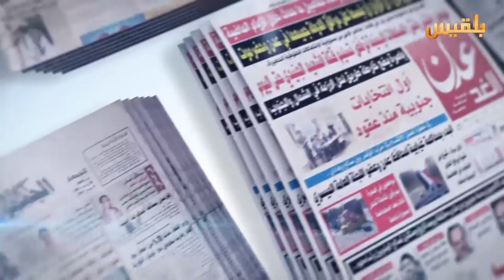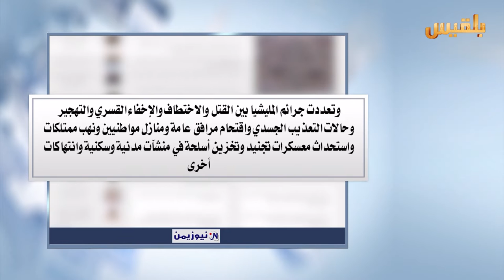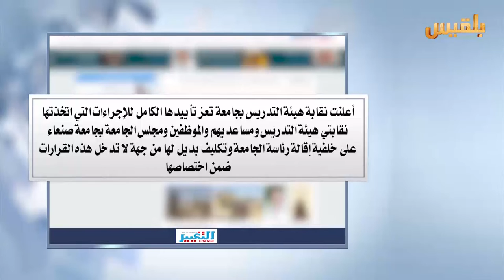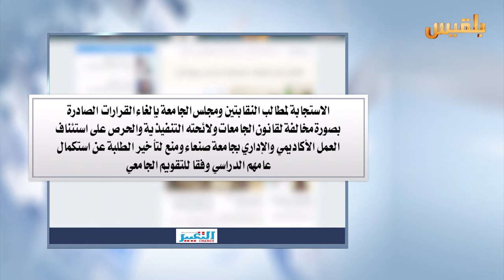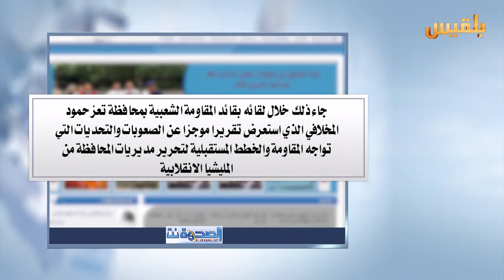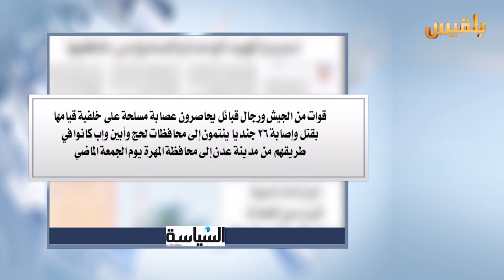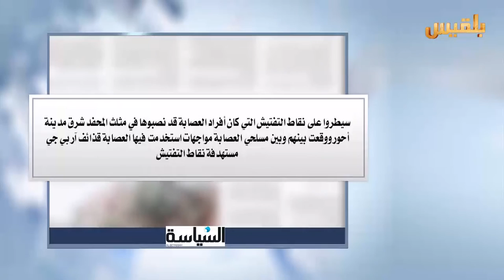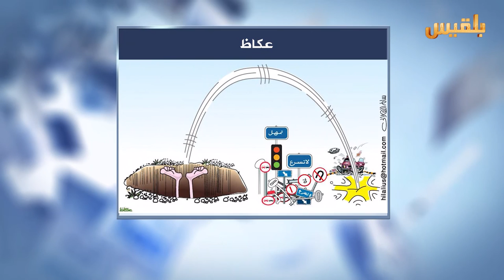كشك الصحافة | 11 - 4 - 2016 | تقديم : سهى المصري